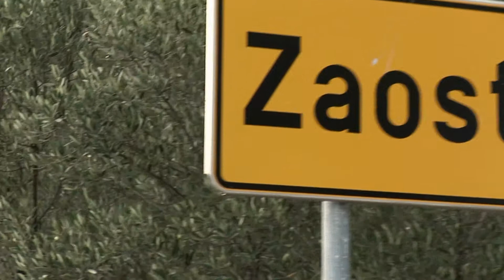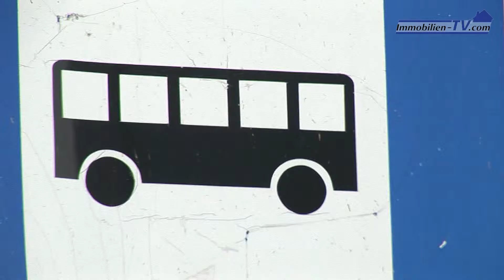Zaostrog - Verkehrsanbindung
Bei Interesse an unseren Immobilien wenden Sie sich bitte an:
Marinko Andelic